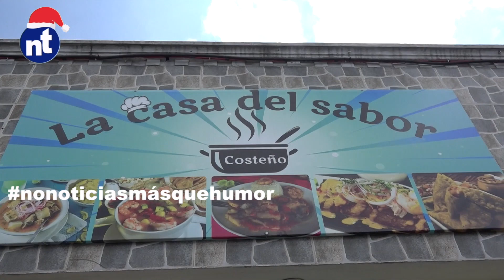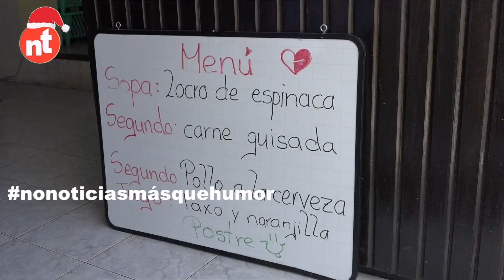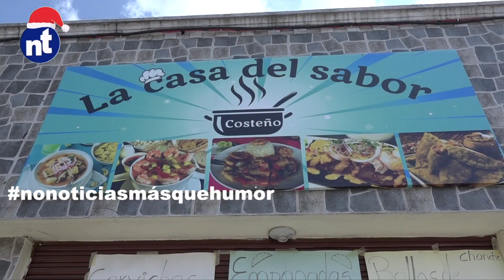Corner - La navidad de Willy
Contacto de Willy Zambrano: 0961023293